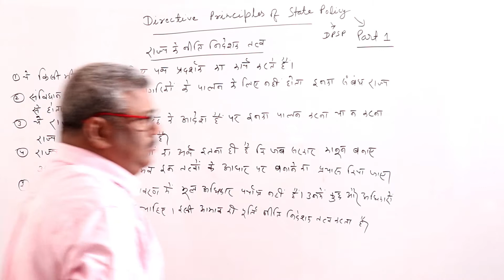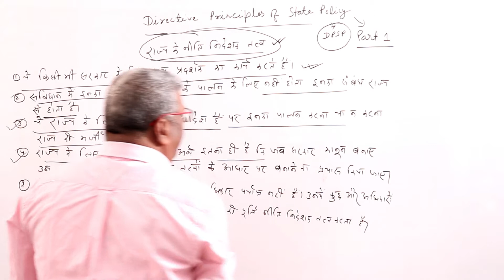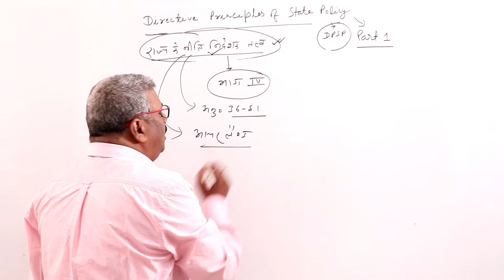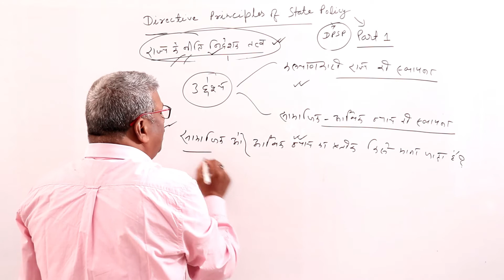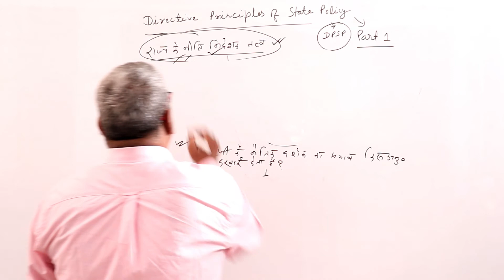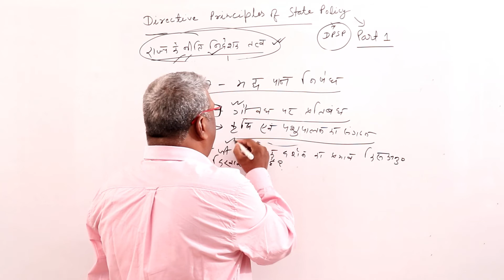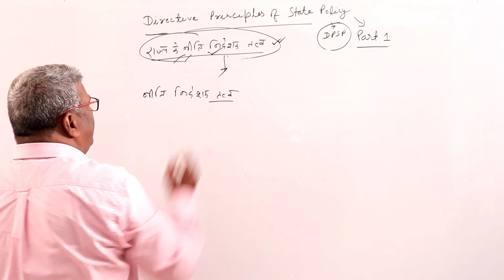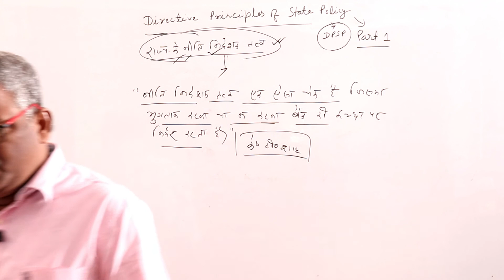Directive Principles of State Policy in Hindi Part 1(राज्य के नीति निदेशक तत्व पार्ट 1)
1) Directive Principles of State Policy in Hindi Part 1
2) Directive Principles of State Policy
3) Importance of Directive Principles of State Policy
4) Nature of Directive Principles of State Policy
5) Directive Principles of State policy related Statement
6) Features Of Directive Principles of State Policy
7) Classification of Directive Principles of State Policy